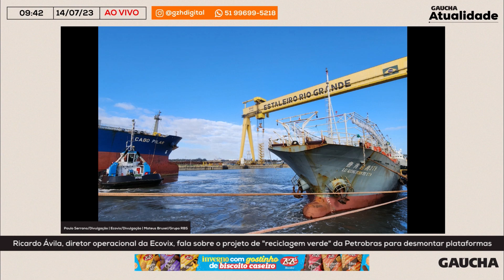Estaleiro no RS fará primeiro desmonte de plataforma de petróleo da Petrobras | Gaúcha Atualidade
O programa Gaúcha Atualidade, da Rádio Gaúcha, conversou nesta sexta-feira (14) com o diretor operacional da Ecovix, Ricardo Ávila, sobre como é feito o desmonte de plataformas de petróleo.

Apresentado por Rodrigo Lopes, Giane Guerra e Rosane de Oliveira, o programa conta com entrevistas e análises sobre o que acontece no Rio Grande do Sul, no Brasil e no mundo. O Gaúcha Atualidade vai ao ar de segunda a sexta-feira, das 8h10min às 10h, com transmissão simultânea no YouTube.